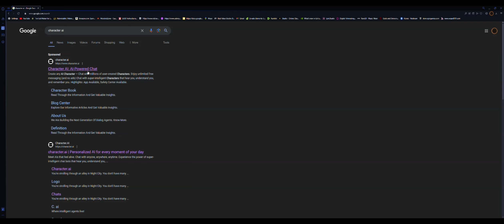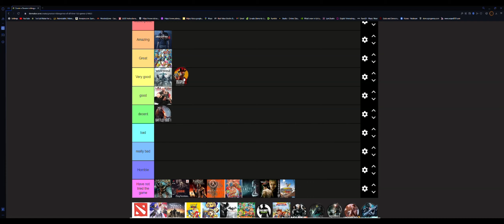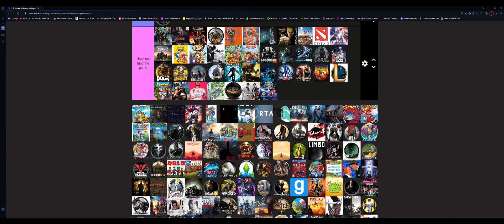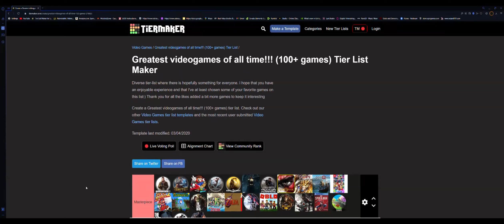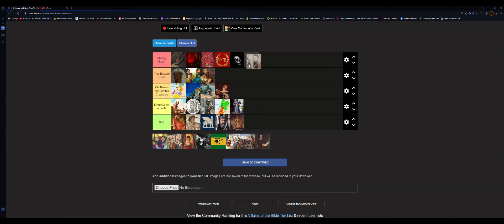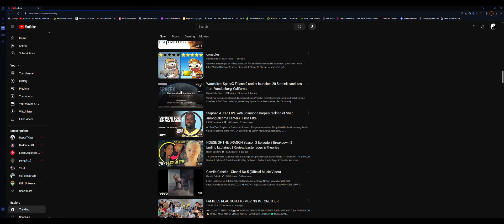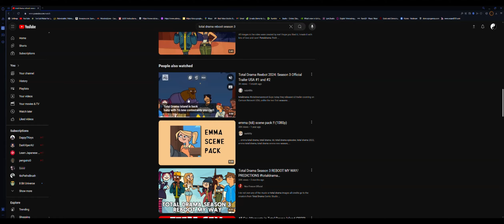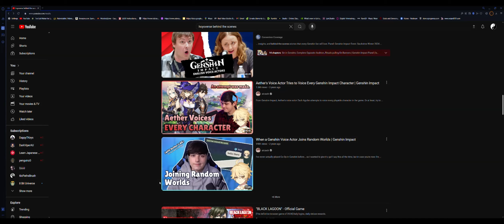It's been a while